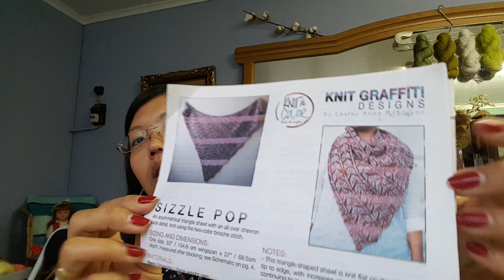Podcast tricot episode30#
Du blabla avec un "kinder"